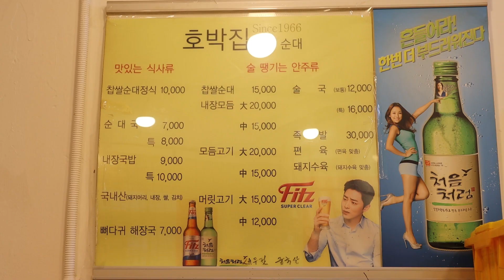영등포시장 순대골목 55년된 노포 찹쌀 순댓국 맛집 / 호박집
순대국                      7,000KRW        USD 6.4
내장국밥                  9,000KRW        USD 8.3
찹쌀순대정식        10,000KRW        USD 9.2
찹쌀순대                15,000KRW        USD 13.8
모듬고기(중)         15,000KRW        USD 13.8

237-1, Yeongdeungpo-ro, Yeongdeungpo-gu, Seoul, South Korea
서울 영등포구 영등포로 237-1 성일빌딩